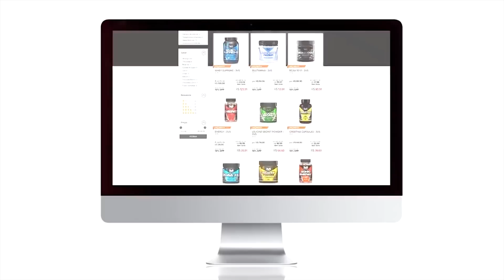ELAS PIRARAM COM A CREPIOCA DO VILÃO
Dia de receita na ABE Tv!

Nosso amigo Vilão vai preparar a crepioca!
Pode pegar papel e caneta para anotar essa receita!

Além de ajudar na dieta, é uma delícia!

Boa, Vilão!